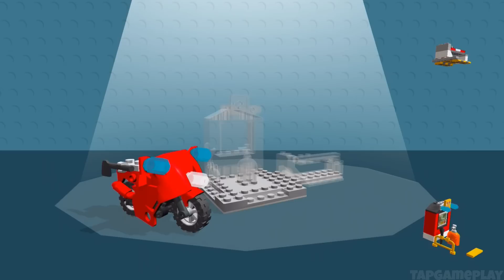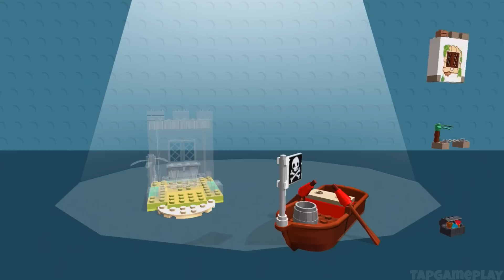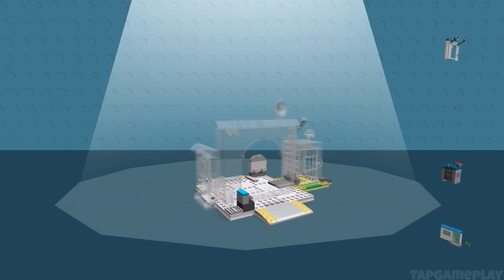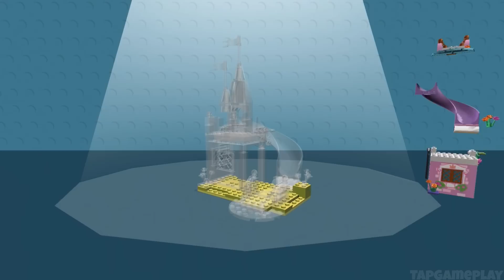LEGO Juniors Create & Cruise - Gameplay Walkthrough Part 13 - All Cars (iOS, Android)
📱GAME DESCRIPTION

LEGO Juniors Create & Cruise - Free